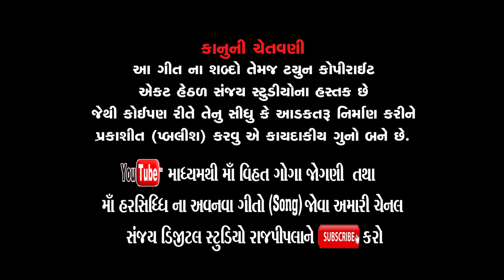Kuldevi Harsiddhi Taru Sapnu puru karse | Pravin Luni | Son Of Chehar(shastri_sarkar)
Sanjay digital studio Rajpipla Present
Song:- Kuldevi Harsiddhi Taru Sapnu puru karse
Producer :- Sanjay Patel (Rajpipla) Mo/w-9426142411
Artist :- Son Of Chehar(shastri_sarkar),Karshan Bhuvaji (Lachharas),Pravin Luni (Charotar King)
Writer :- Rajesh(Bhadraniya)
Dop:- Naresh Tadvi (Gatto), Kiran Tadvi,Sanjay Patel,Milan Patel,Anant Patel
Video Director :- Sanjay Patel & Milan Patel
Choreographer :- Guddu Rana
Video Editing :- Anant Patel
Co Video Editing :- Kiran Tadvi, Sanjay Patel, Milan Patel
Sound :- Bakul DJ
Still Photography :- Mehul,Hanshraj
Make-up Artist :- Maria Burke (Rajpipla)
Support boy:-Alpesh Vasava, Dhaval Vasava,
            (All team work)
Copyright Sanjay Digital Studio Rajpipla